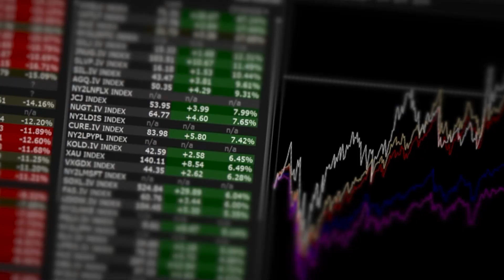אינטראקטיב TV | מהדורה 11.10.22: עונת הדוחות לרבעון 3 התחילה